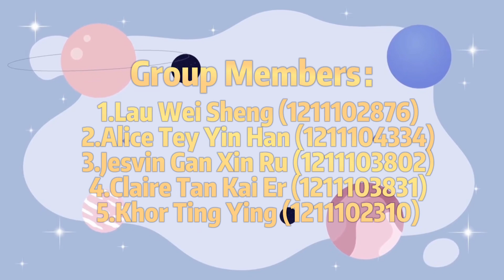WCB1040 CLC1A (Role Play Assignment-Thought Control)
Group members
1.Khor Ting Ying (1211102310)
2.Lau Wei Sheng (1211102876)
3.Jesvin Gan Xin Ru (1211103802)
4.Claire Tan Kai Er (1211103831)
5.Alice Tey Yin Han (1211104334)